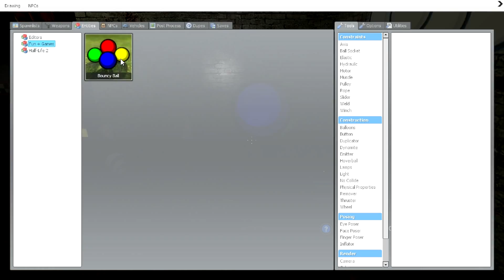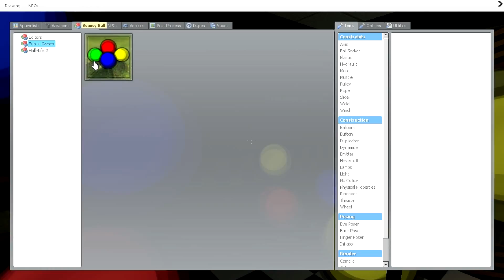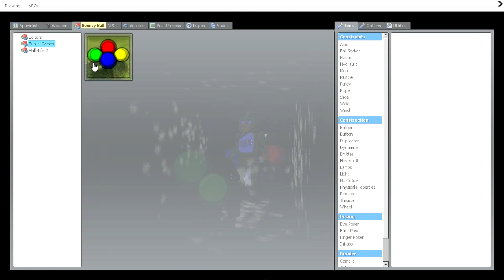Bouncy Balls, Doge, And Jump Scares! (Gmod Horror)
Anthony, Jesse, and myself play the Five Nights at Freddy's map but ended up messing around. We did not play the game correctly at all, but the results are hilarious! Enjoy!

Stay epic my friends ;)